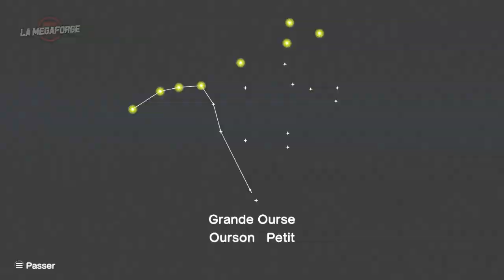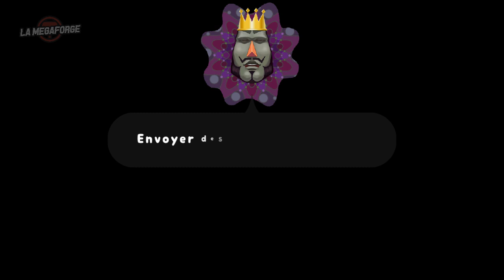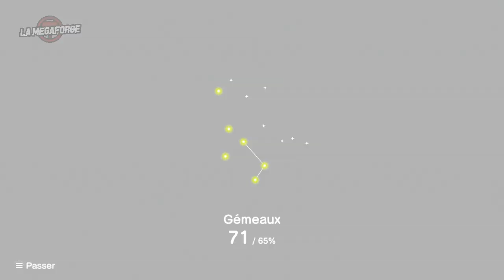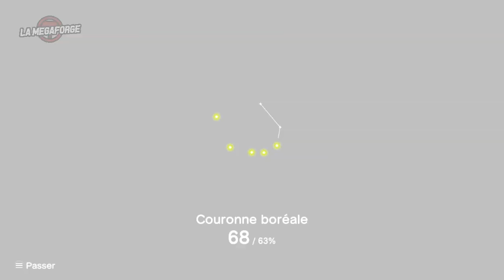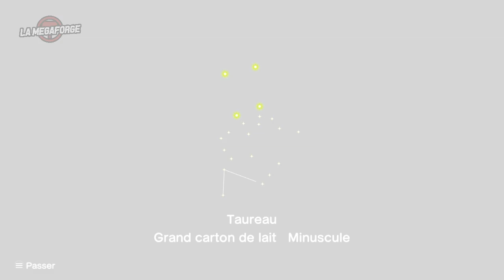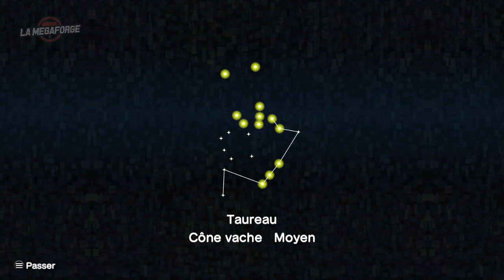Katamari Damacy REROLL • Lost in connection ｢streamer: Ruru｣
On a eu une discussion intéressante à propos de l'étranglement, mais à part ça...